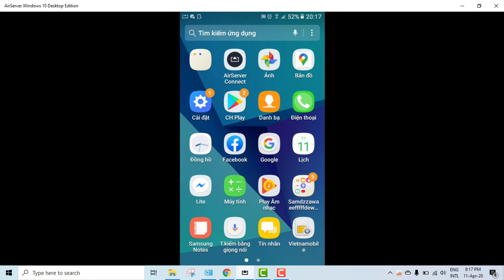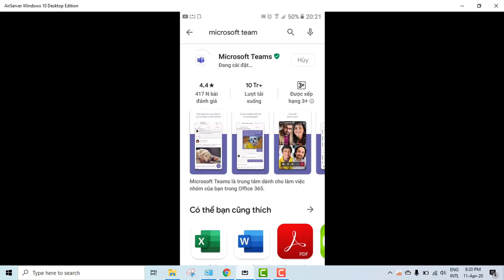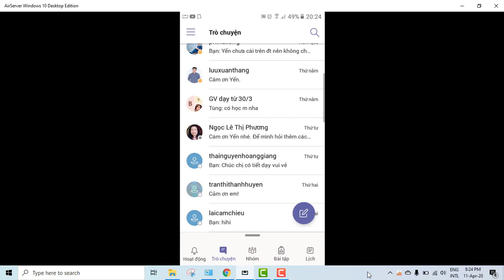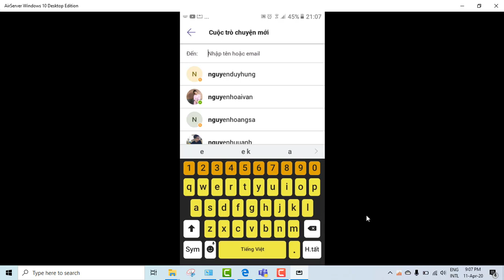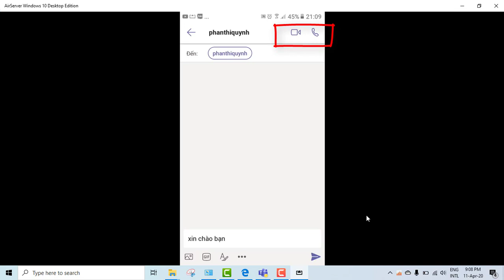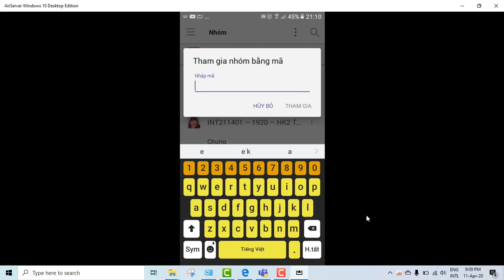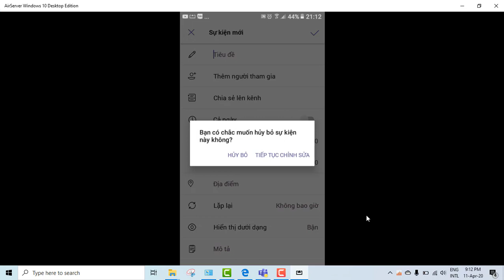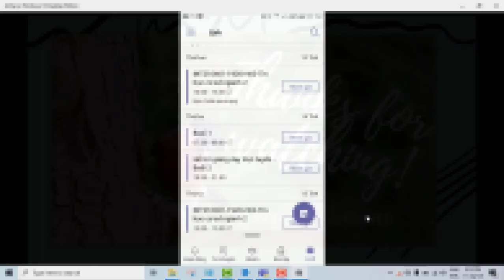Cách cài đặt và sử dụng Microsoft Teams trên điện thoại dành cho học sinh, sinh viên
Trong video này Góc của Yến sẽ hướng dẫn em Hướng dẫn cài đặt và sử dụng Microsoft Teams trên điện thoại dành cho học sinh, sinh viên
Chúc các học tập thật hiệu quả trên Microsoft Teams nhé.
Để xem các video khác
Bài 7 (Tiếp): Mẹo loại bỏ tạp âm, tiếng ồn khi dạy học online hoặc khi ghi âm
Bài 11: Hướng dẫn các cách điểm danh khi dạy học online trên Microsoft Teams sử dụng Form | Polly
© Bản quyền thuộc về Góc của Yến
một số từ khóa liên quan:
cách sử dụng microsoft teams trên điện thoại;